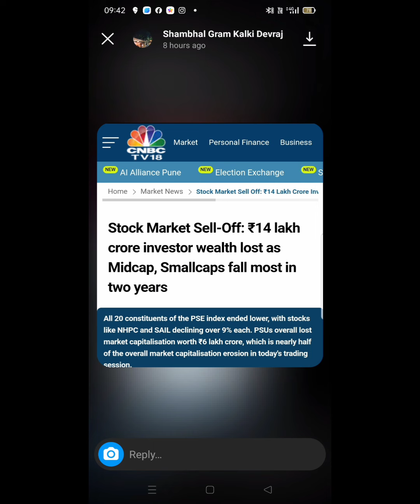Share Market Crashes as Warned by Gn Kalki Dev.Everything with fake value remains exposed.